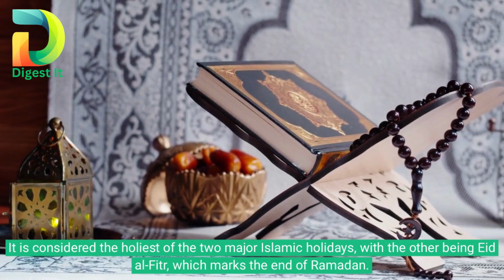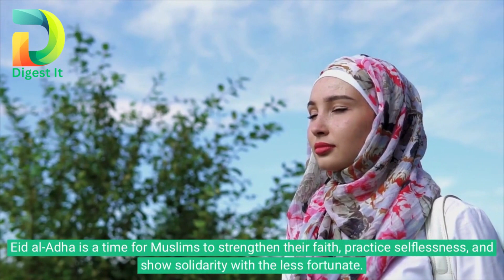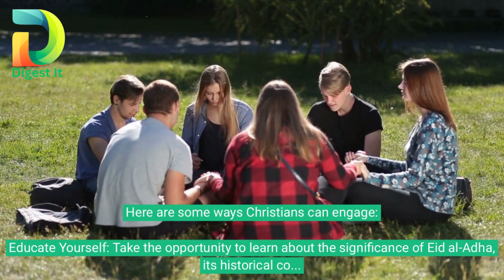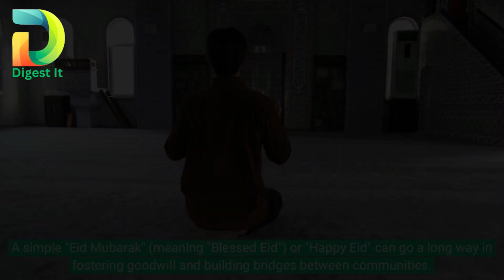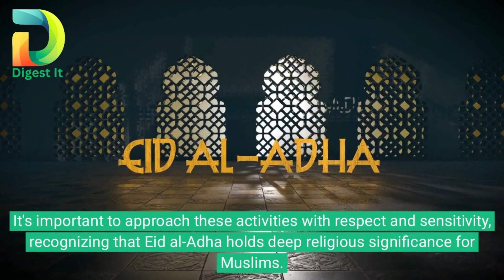How to Celebrate Eid Al Adha...EVEN IF YOU ARE A CHRISTIAN.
Exploring the Rich Traditions of Eid al-Adha: A Celebration of Sacrifice and Faith

Join us in this captivating video as we dive into the vibrant and meaningful traditions of Eid al-Adha, a significant religious holiday celebrated by Muslims around the world. Eid al-Adha, also known as Eid al-Qurban or the Festival of Sacrifice, holds great importance in the Islamic faith.

In this enlightening exploration, we'll provide an in-depth understanding of the historical and spiritual significance behind Eid al-Adha. Discover the origins of this remarkable celebration as we delve into the story of Ibrahim's (Abraham's) unwavering obedience to God's command to sacrifice his beloved son, and the ultimate divine intervention that transpired.

Witness the beauty and unity of Muslim communities as they gather for special prayers at mosques and open spaces, dressed in their finest attire. Experience the heartfelt sermons delivered by imams, inspiring worshippers to strengthen their faith and embrace the values of sacrifice, compassion, and gratitude.

Learn about the central tradition of animal sacrifice during Eid al-Adha and its symbolic representation of obedience and selflessness. Gain insights into the process of distributing the meat from the sacrificed animals, where a portion is shared with family, relatives, friends, and the less fortunate, emphasizing the importance of charity and community solidarity.

Join us as we capture the festive atmosphere during Eid al-Adha, with vibrant decorations, delectable traditional cuisine, and the exchange of heartfelt gifts among loved ones. Immerse yourself in the joyous celebrations that last for several days, as Muslims come together, share delicious meals, engage in playful activities, and create lasting memories with family and friends.

Moreover, we'll explore the universal values embodied in Eid al-Adha that transcend religious boundaries, highlighting the shared emphasis on acts of charity, family unity, and reflections on faith and devotion to God.

Don't miss this captivating journey into the beautiful traditions of Eid al-Adha, as we celebrate the diversity and richness of our global community. Join us in embracing the spirit of Eid al-Adha and fostering interfaith understanding and harmony.